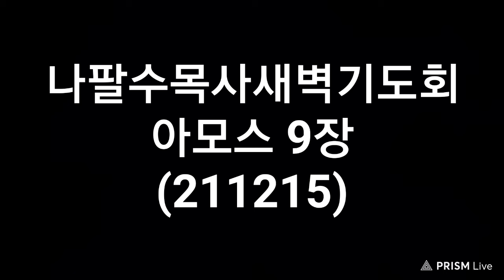나팔수목사새벽기도회(211215)